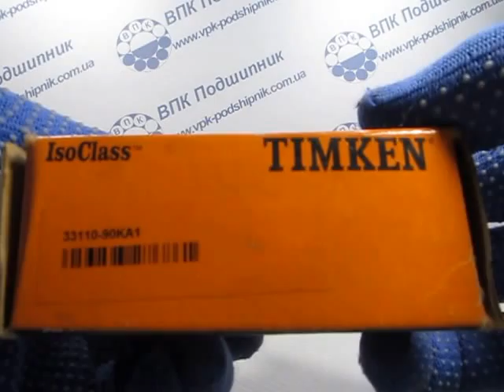Подшипник 33110 TIMKEN